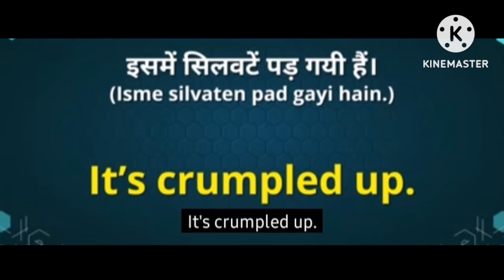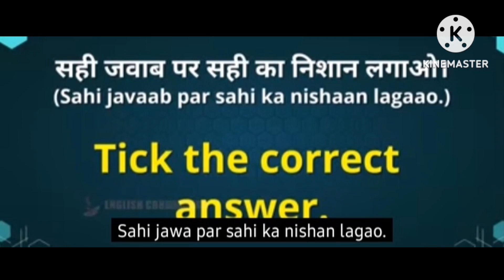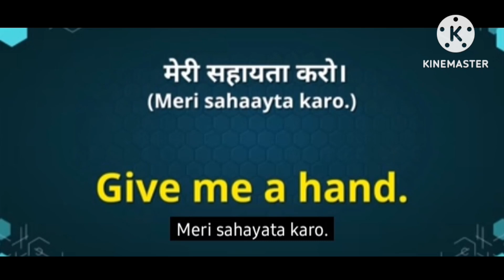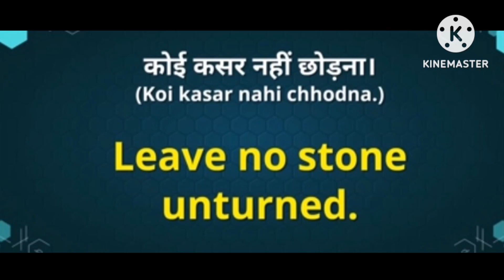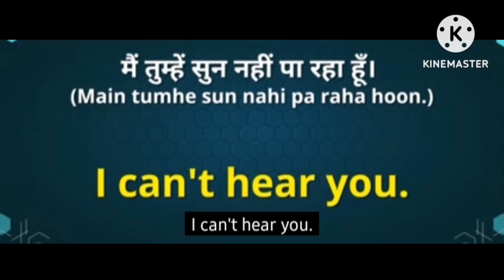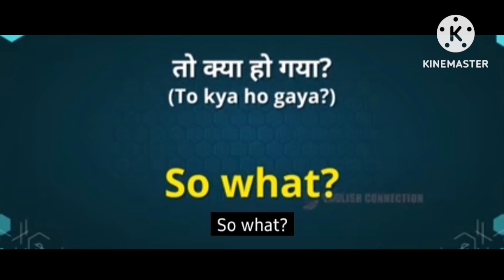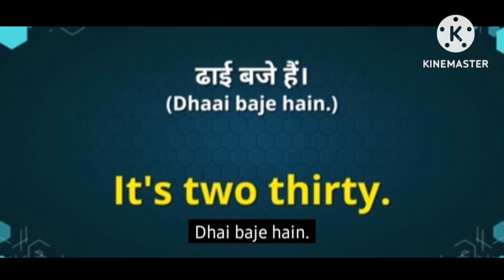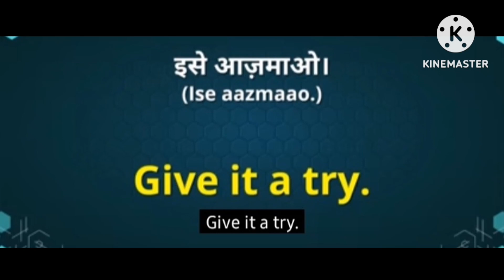100 shorts conversational sentences